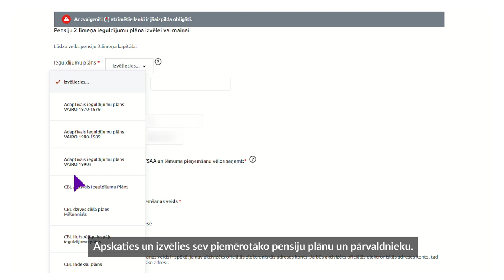Tava pensija #4: Kā mainīt pensiju pārvaldnieku un ieguldījumu plānu?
Savas pensijas 2. līmeņa pārvaldītāju tu vari mainīt vienu reizi gadā, bet ieguldījumu plānu pie esošā pārvaldnieka – divas reizes gadā. Veikt plāna nomaiņu vari latvija.gov.lv, sadaļā  "VSAA informācija un pakalpojumi".

Apskaties un izvēlies sev piemērotāko pensiju plānu un pārvaldnieku. Ievadi nepieciešamo informāciju un nosūti iesniegumu.